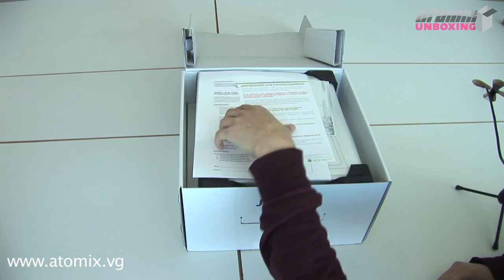Unboxing: Xbox 360 Edición Limitada de Kinect Star Wars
El momento esperado por los fanáticos de Star Wars ha llegado. Si no tienen una Xbox 360 o la suya ya está muy viejita, éste es el mejor momento para hacerse de una. Sin ninguna duda, puedo decirles que éste es el modelo más genial de Xbox 360 que he tenido el placer de ver.

Tanto si ya ahorraron y están listos para comprarla como si todavía están indecisos, aquí los dejamos con el video del Unboxing. Juzguen ustedes mismos.